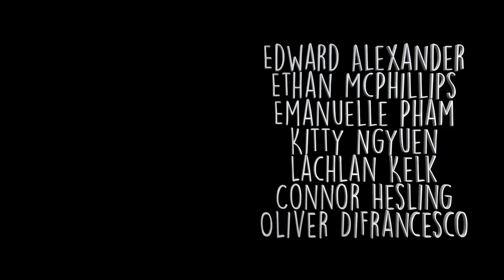First Look: It Takes Two to Tango (Trailer)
Based on true events, Danny and Edward are on a hopeless quest for love in their final year of school. Well, not Edward. Just Danny. And he hasn't got a clue what to do next.

Created by
Nathaniel Kelly
Thomas Midena
Max Conaghan

Starring
Joseph Baronio
Macon Riley
Alessia Allfree
Saurav Kundu
Adam Drake
Thomas Midena
Kate O'Halloran
Jarrah Fowler

2nd Camera Unit
Tully Hemsley
Sam Kyaw

Additional Cast
Ryan Riedel
Iona Francis
Bailey Duignan
Sarah Anne Banks
Matthew Stocks
Sam Kyaw
Tully Hemsley
Michael Kunnikorn
Jaya Elsegood
Edward Alexander
Emanuelle Pham
Kitty Nguyen
Ethan McPhillips
Lachlan Kelk
Connor Hesling
Oliver DiFrancesco
Darren Brown
Adam Sims
James Pudney
Jackson Clayfield
Celeste Clough

Thanks to
Julia Gomes
Lachlan Kelk
Darwin High School Staff
The Baronio Family
Dollars and Sense Casuarina